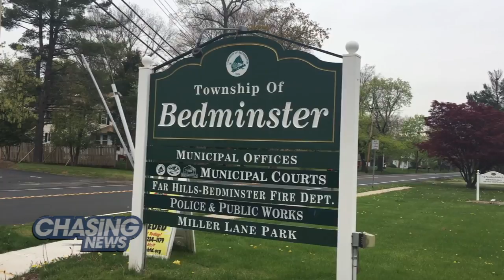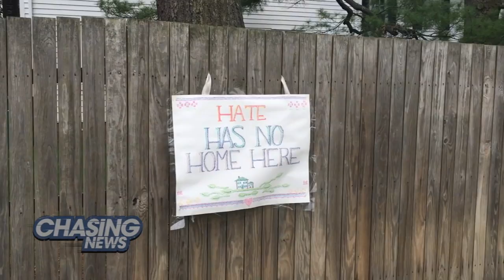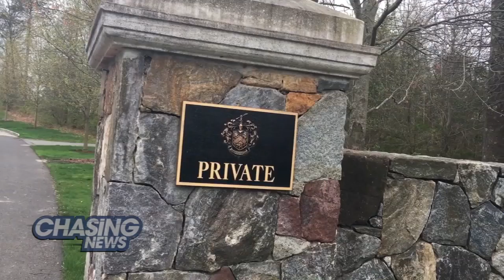Bedminster NJ Prepares For Life With Trump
TRUMPLAND, NJ!

The small town of Bedminster NJ could be home for the White House this summer.

President Donald Trump is expected to spend more time at the Trump National Golf Club as a weekend retreat. The cost to local taxpayers for Trump's security has yet to be determined.

Bedminster Mayor Steve Parker wrote a letter to US Rep. Leonard Lance in December expressing concern about security costs.

Parker added that for Bedminster which voted predominantly Republican, he said hosting the president is an honor many look forward to.